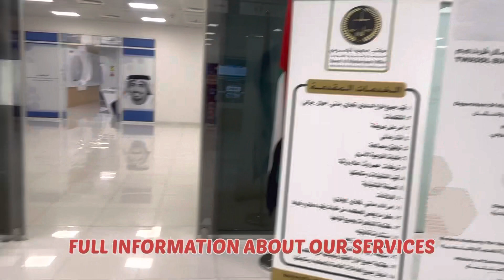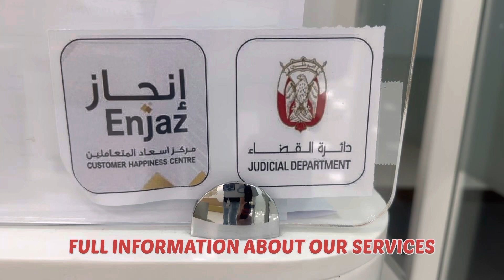Twasol Services Information